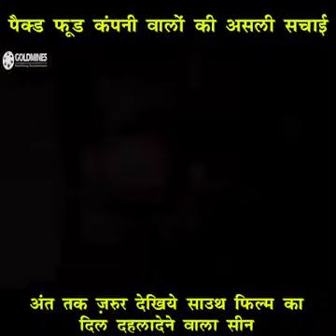because health food alert savdhaan savdhaa#viral